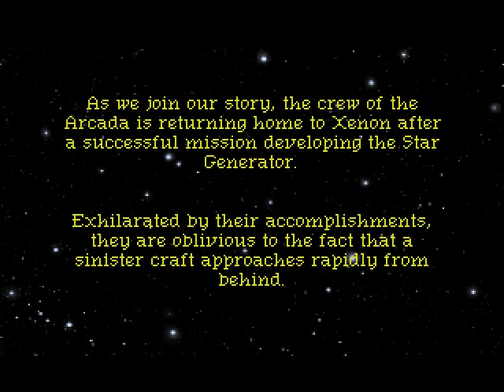Let's Play: Space Quest, The Sarian Encounter. EP1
Hello!  Join me on a brand new adventure as I play the first chapter of the Space Quest series!  These games have a a high bit of nostalgia for me, and although they aren't the prettiest of things, the humor and fun that comes along with them is well worth the journey!

I've played through the entire series multiple times, so the amount of stumbling around not knowing what to do will be extremely low.  However, I will occasionally upload a "Death Reel" of Roger's mishaps so you can still experience some derpy goodness (and check out the multiple creative deaths in this game!)